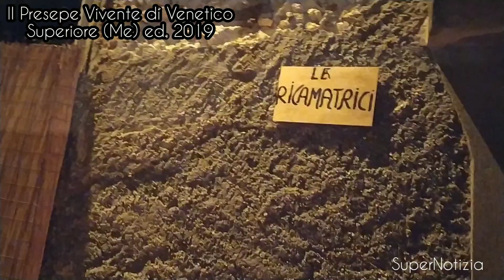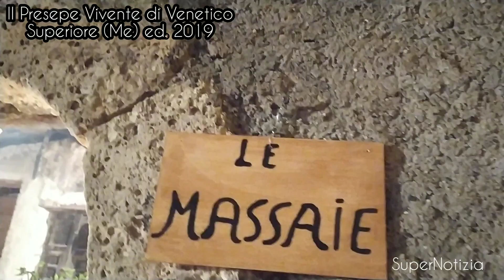Il Presepe Vivente di Venetico Superiore (Me) ed. 2019 (26 Dicembre 2019)